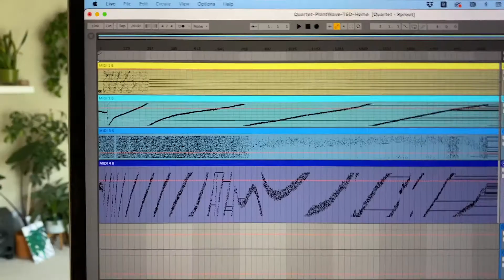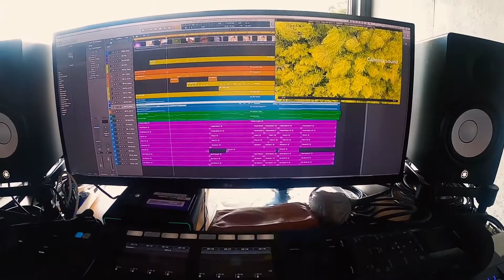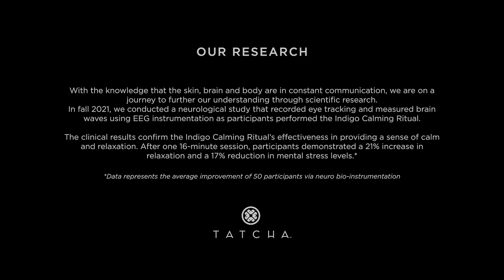THE MAKING OF THE INDIGO SONG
Learn how we teamed up with the plant biorhythm specialists at Plantwave and sonic branders SYN to capture the indigo plant in song.